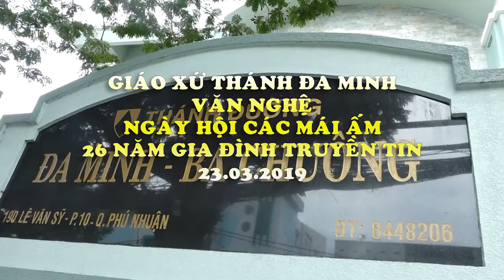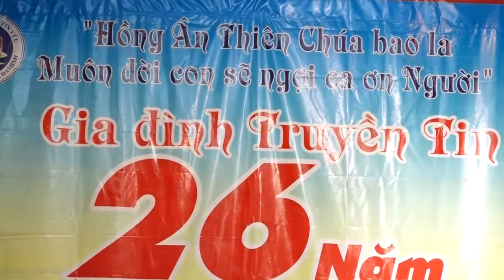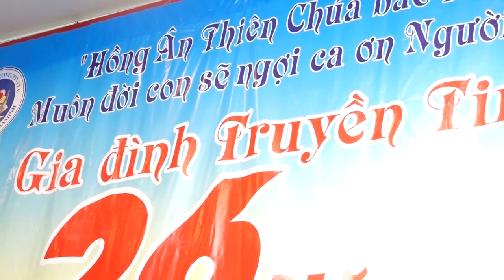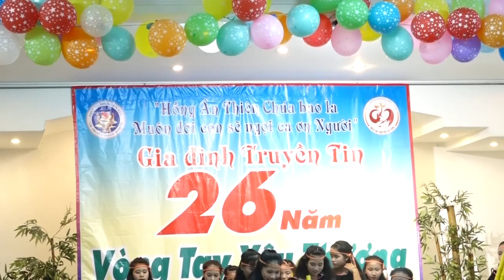Văn nghệ Ngày hội các mái ấm năm 2019